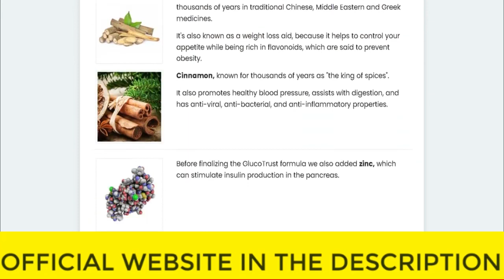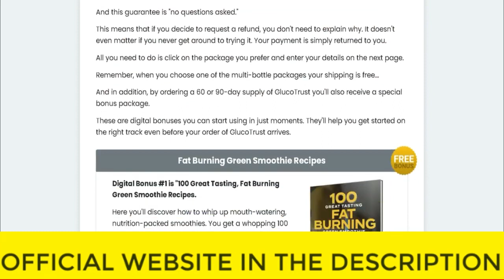⚠️⚠️ GLUCOTRUST WEIGHT LOSS SUPPLEMENT REVIEW (( ⚠️ AL !! ⚠️ )) Purchase Buy Glucotrust 2023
⚠️⚠️ GLUCOTRUST WEIGHT LOSS SUPPLEMENT REVIEW (( ⚠️ WARNING !! ⚠️ )) Purchase Buy Glucotrust 2023

glucotrust
buy glucotrust
glucotrust buy
purchase glucotrust
glucotrust purchase
glucotrust reviews
glucotrust review
glucotrust supplement
glucotrust weight loss
glucotrust price
glucotrust capsule
glucotrust ingredients
glucotrust complaints
glucotrust pills
glucotrust australia
ingredients of glucotrust
glucotrust works
glucotrust com
blood sugar
does glucotrust it work
glucotrust amazon